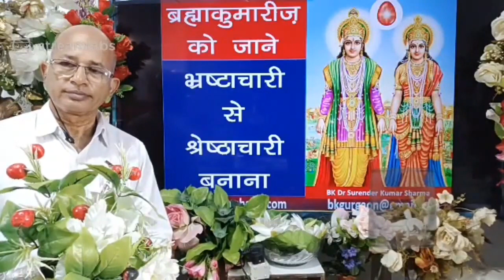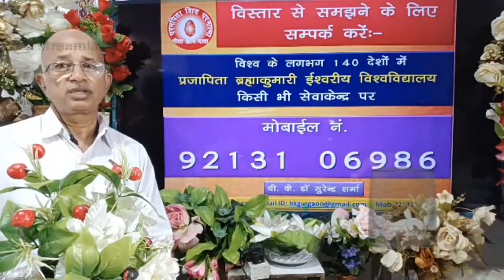ब्रह्माकुमारी को जाने-3.प्र.ब्र.ई.वि.का उद्देश्य है-भ्रष्टाचारी से श्रेष्ठाचारी बनाना/BK Dr Surender